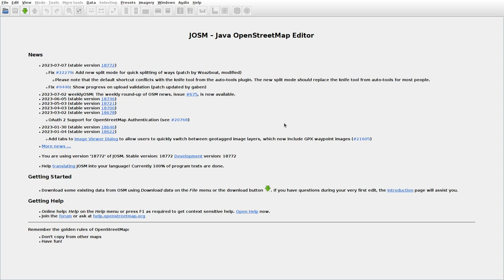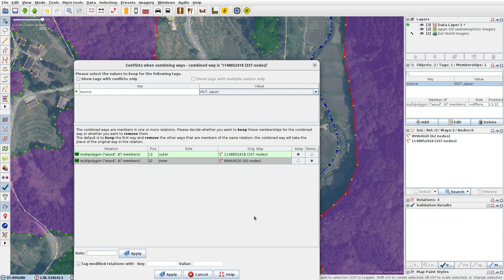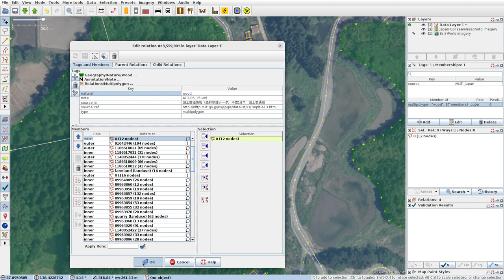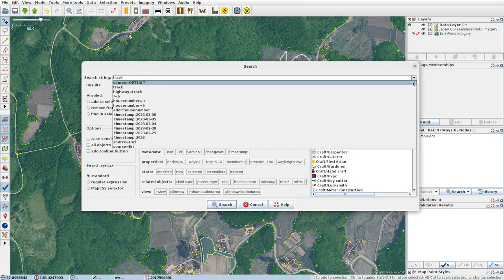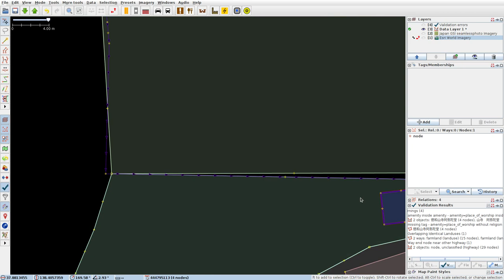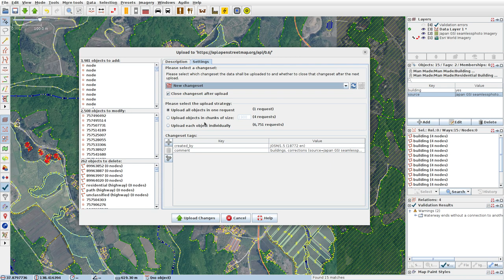JOSMrec1569 2023 07 07